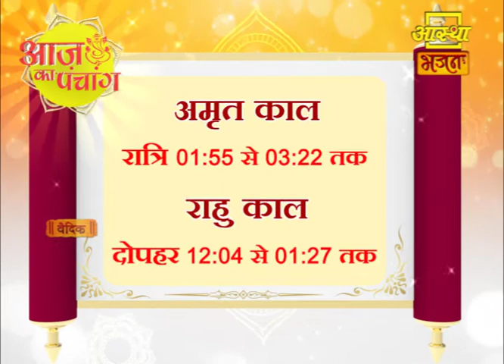आज का पंचांग ।। Aaj Ka Panchang